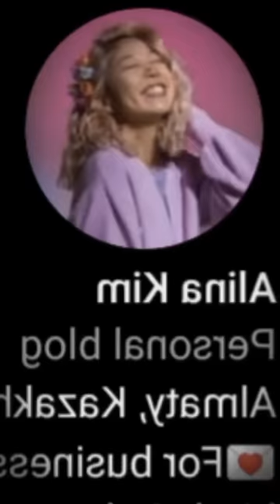YOLO HOUSE | Best TikTok Compilation 2023 - Homm9k Raides Adaliatta Rendi Dovetaill